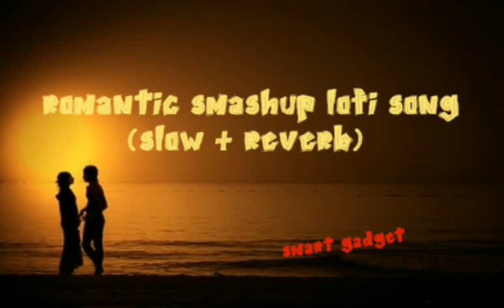romantic smashup lofi song || 2023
smart gadget